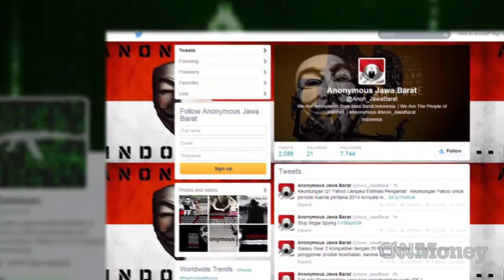Brian Krebs demystifies today's hacker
Cyber security expert and blogger Brian Krebs says the kind of hackers responsible for the Target theft are generally higher-educated Eastern Europeans and describes how the global cybercrime ring works.